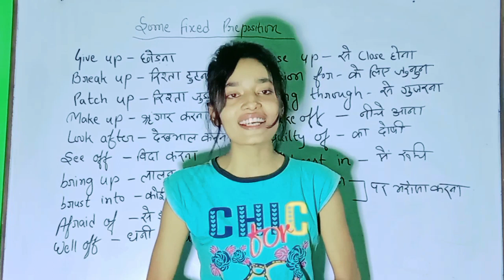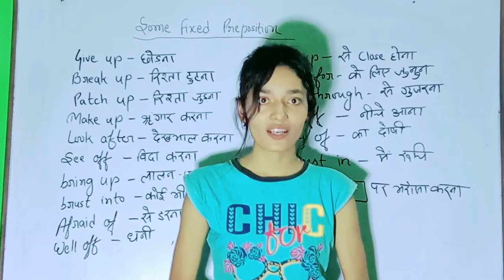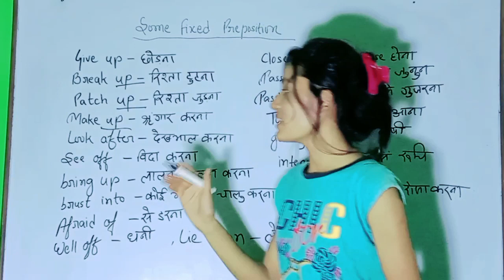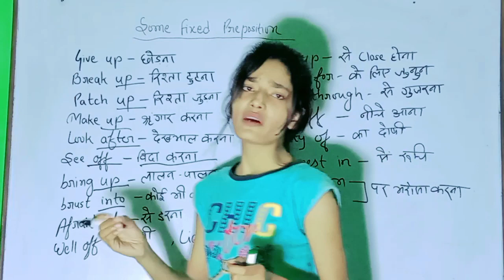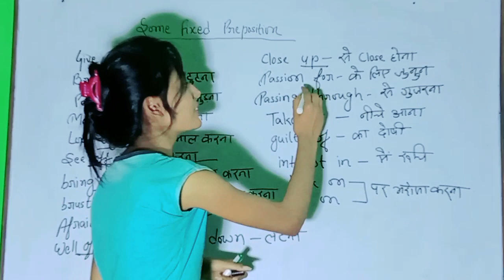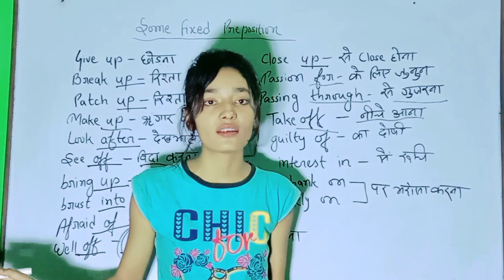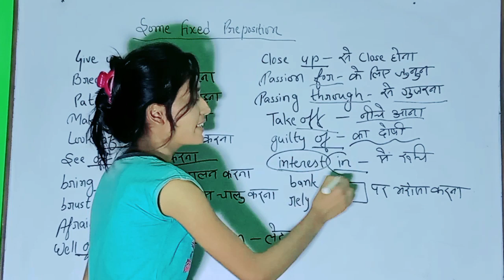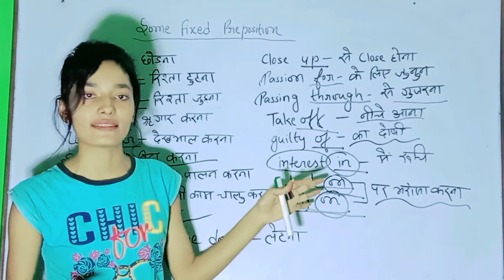Prepositions in English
Syllabus of English (subsidiary) paper BA part 1 syllabus of Tmbu/ Munger University important information
Important questions of objective for BA part 1 (paper II) important questions for BA part 1 English (H) paper II#scansion in English with hindi meaning
suggestions for English honours (paper II) part 1
exam में अच्छे marks लाने का तरीका || how to get a good marks in English honours
Explanation full details || how to explain in english || subsidiary tmbu_ university bhagalpur || tmbu suggestions for English honours part 1
Part 1 important question of objective || objective prepration with muskan ma'am || session 2021-24
|| objective prepration for BA Part 1 English honours
tmbu_ part1_objective session 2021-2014 || important questions for BA part 1 English honours